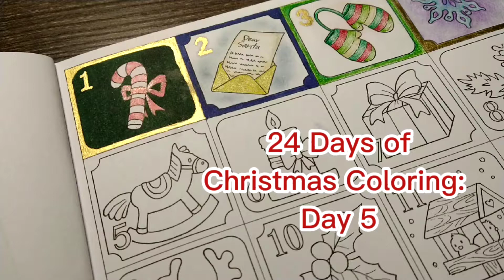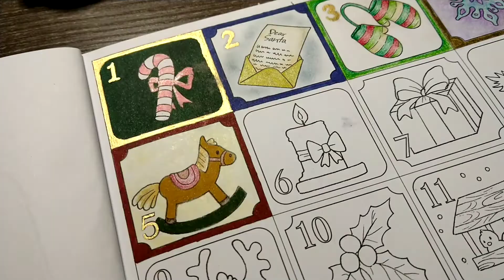24 Days of Christmas Coloring: Day 5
Artwork by Rozrysowanamama found in Colouring Heaven Cutesy Christmas Special